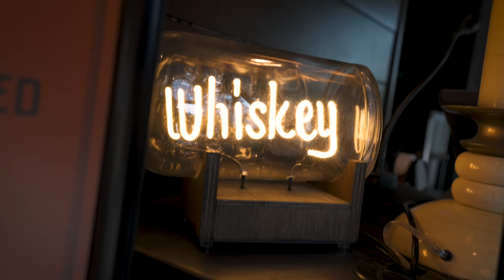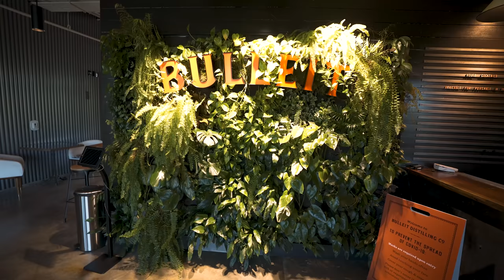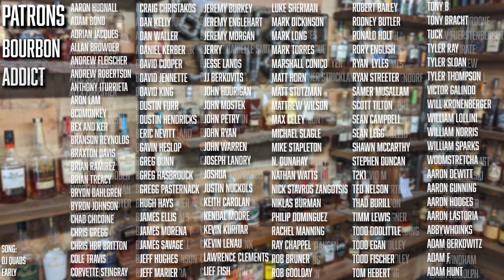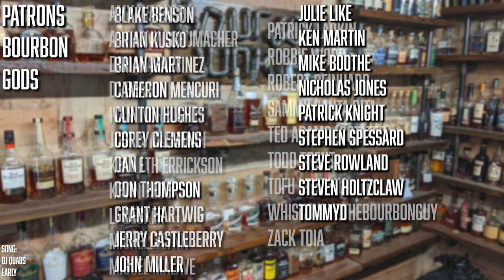The Junkies Do Bulleit! Bourbon Junkies Vlog!